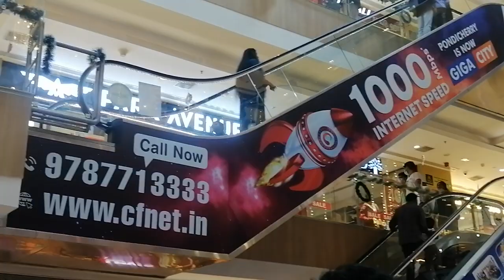Pondicherry# avatars# in provindence mall Pondicherry#💞💞💞